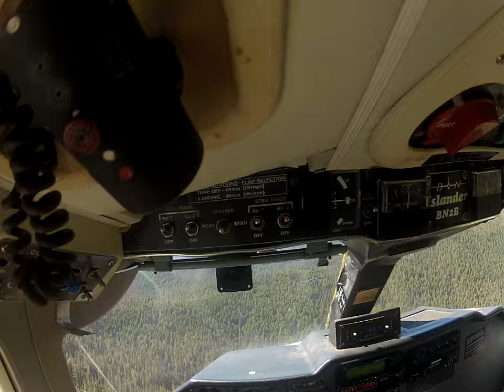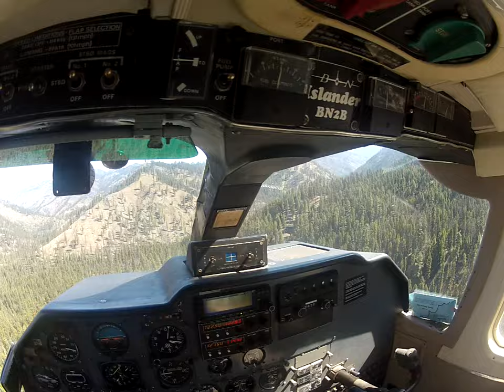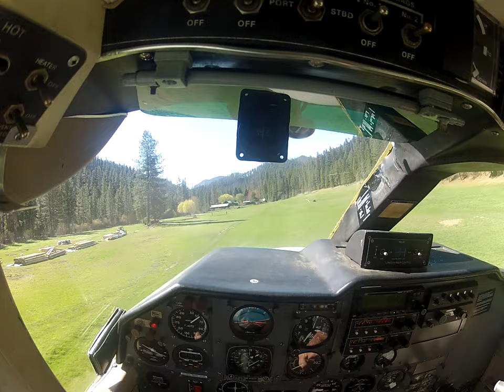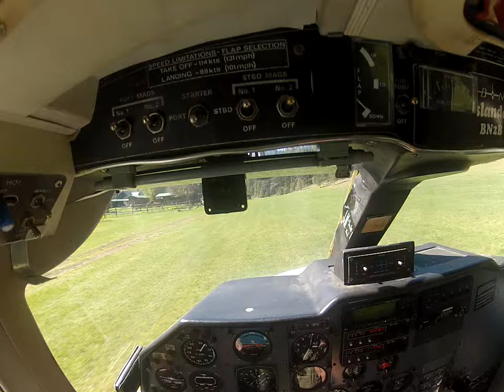Britten Norman Islander landing at a wilderness ranch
G&S Aviation's Islander landing at a ranch in the Idaho Wilderness